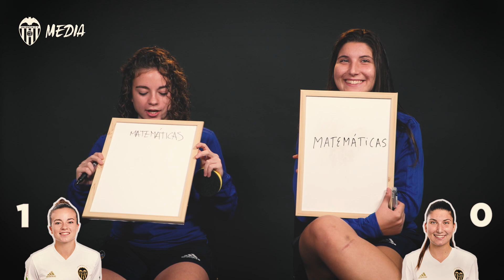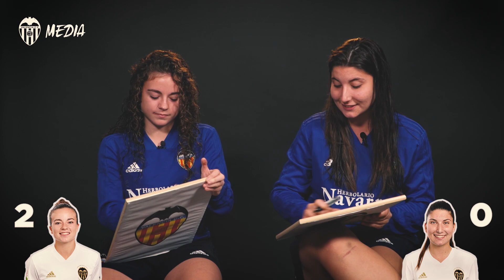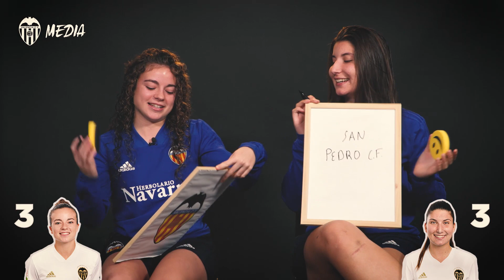ESTE TEST FRIEND NO ES UNA BROMA, PERO NOS HEMOS REÍDO COMO SI LO FUERA